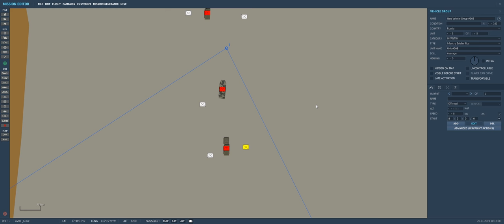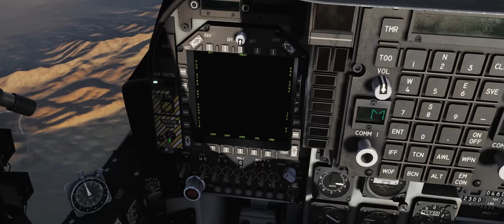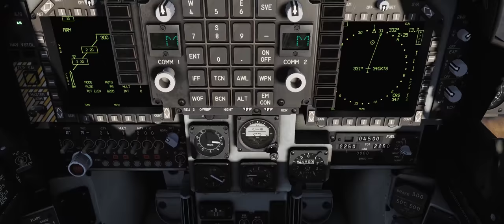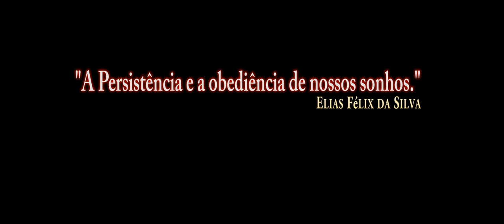DCS World AV 8B BETA MK 20 /PT BR VÍDEO 1016